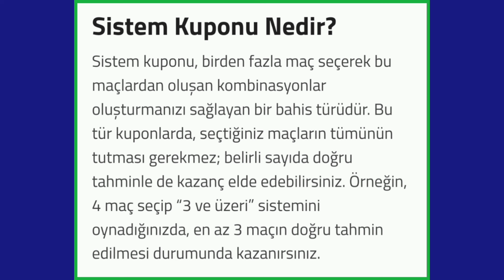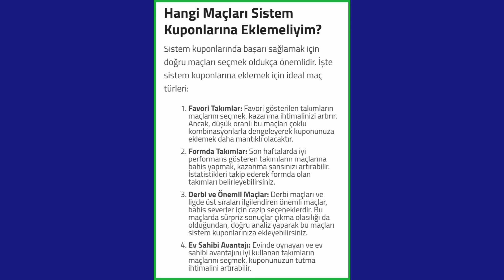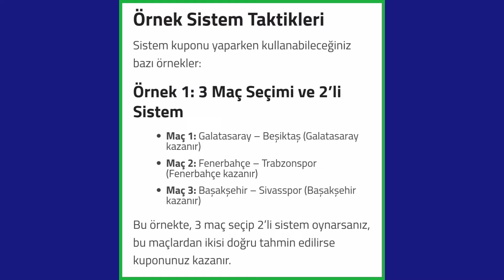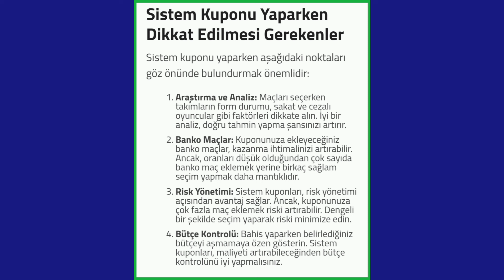SİSTEM TAKTİKLERİ İLE KUPON NASIL YAPILIR ?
Merhaba arkadaşlar. 28 Ağustos  taktik videomuzu hazırladık. Videoyu beğendiyseniz LİKE atmayı ve yorumlarda görüşlerinizi belirtmeyi unutmayın.

Verdiğimiz maçlarda oranlar genelde Maç Sonucu , Handikaplı Maç Sonucu , İlk Yarı Sonucu , Çifte Şans , Maç Skorları, İlk Yarı 0.5 Üstü , Karşılıklı Gol Var , Karşılıklı Gol Yok , Toplam Gol Sayısı 2 3 Gol , İlk Yarı İkinci Yarı Sonuçları Oluyor.. iddaa tahminleri iddaa taktikleri günün banko kuponları günün tahminleri

HİÇBİR maddi çıkar , menfaat YOKTUR. Tamamen iddaa bilgi seviyesi yüksek insanları bilgilerini paylaşması ve herkese faydalı olabilmek AMAÇ güdülmüştür. BİZİM seninde bilgine ihtiyacımız var. Aramıza katılmak istersen whatsap grubumuza davetlisin.

Boş bir vaktinizde dikkat ile izleyin. Destek olmak için bu videoyu paylaşın.

18 yaşından küçük kişilerin ASLA iddaa oynamaması gerekmektedir. Bu sebeple 18 yaşaından küçük kardeşlerimi kanalımdan çıkmasını rica ediyorum.

Etiketler ;
iddaa tahminleri,
iddaa taktikleri,
iddaa analiz,
iddaa algoritması,
iddaa analiz taktikleri,
iddaa bağımlılığı,
iddaa banko taktikler,
bugün iddaa tahminleri,
bugünkü iddaa tahminleri,
iddaa canlı taktikleri,
iddaa canli sonuclari,
canlı iddaa tahminleri,
2024 iddaa tahminleri
banko kupon
kupon nasıl yapılır
kupon maçları
futbol analiz
2.5 üst iddaa
kg var iddaa
iddaa oran analizi
iddaa şikesi